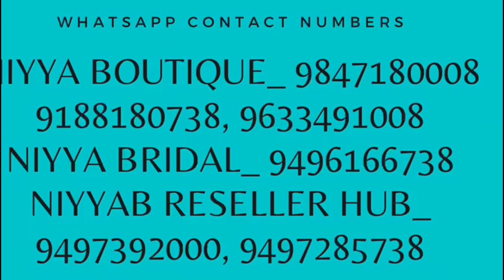PREMIUM DESIGNER WEAR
ADDRESS:
NIYYA BOUTIQUE, Opp. EMKE Supermarket, Enamavu Road, Chavakkad, Thrissur District, Kerala-680506

and query)
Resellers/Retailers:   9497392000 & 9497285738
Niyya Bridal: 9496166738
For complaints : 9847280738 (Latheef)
series of collections from niyya boutique...,
this video aims to furnish details of western long tops...,
what we displayed for you...,
we on bridal & party wears...,
we provide casual and office wears too...,
attractive collections on indo-western outfits including accessories...,
daily wears at affordable price will attract you to store again preceding your first visit...,
we have a selective collection on american diamond jewelry, which is inevitable in your fashion needs...,
we provide all supporting wears like leggings, jeggings, shorts, denim trousers, palazos, chudi-bottom, stolls, duppattas, especially imported lingeries ...,
we have arranged fabulous collection on famous cosmetic brands...,
our perfumes` collection focuses on both genders...,
deodorants, body sprays made the store special for you...,
besides, for every purchases, your account with us are added with loyalty points which will attract you with free-purchase coupons in future...,
500 points gain leads you getting 1000 rupees free purchase coupon...,
there will be offers in every 3 months which ensures additional benefits on your purchase...,
you can also keep your best-loved outfits even for 30 days by paying 50% of bill value...,
enjoy a wonderful shopping with the assistance of our experienced and well-trained staff, who will guide you to choose the right outfit which gives a gorgeous look.
all prices are MRP at store(including GST). Shipping will be additional. we usually depend INDIA SPEED POST for parcel dispatch, rate of which depends on weight of parcel. the minimum amount we charge is Rs. 70